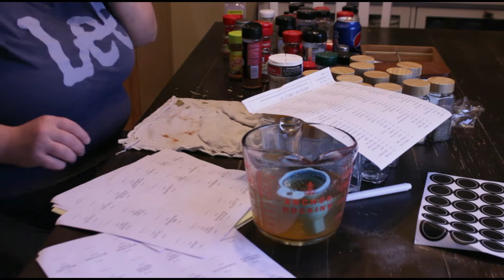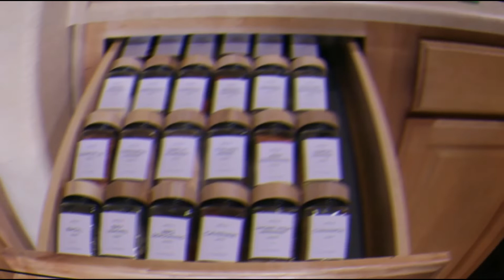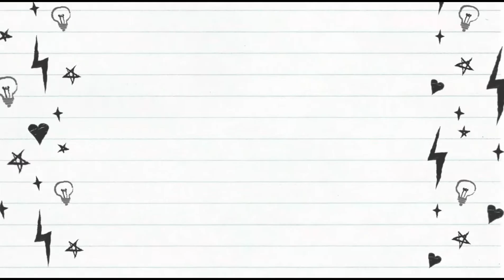Cleaning Marathon| two and half hours of cleaning motivation| Laundry motivation| deep cleaning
My husband had a death in the family, so I did not film this week, But here is a cleaning marathon for you. Some of my most recent cleaning videos complied into one for hours of cleaning motivation.